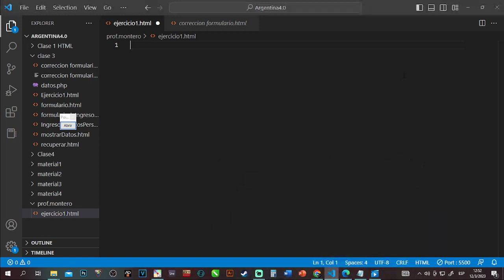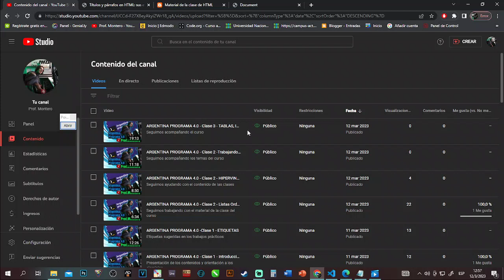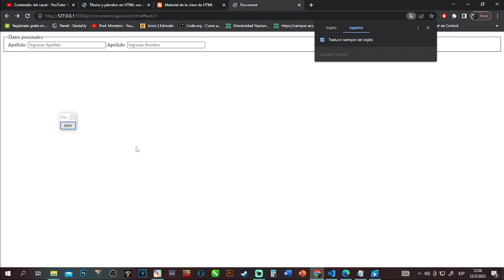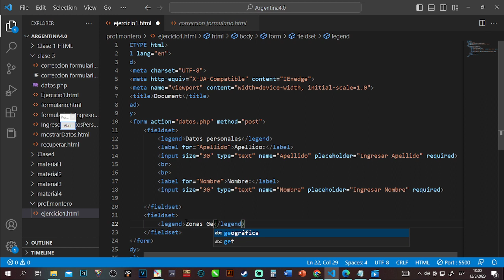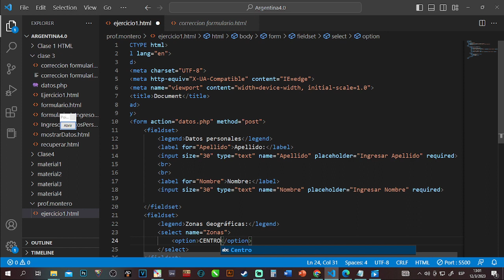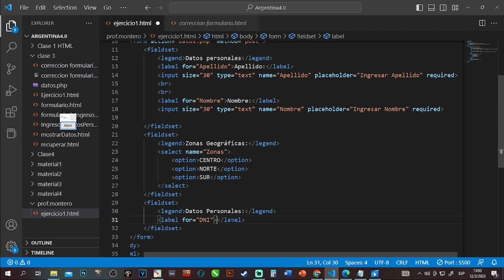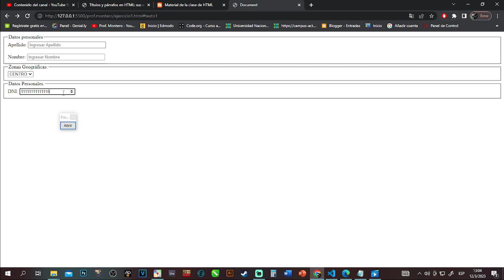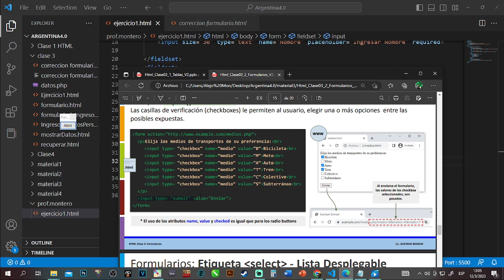ARGENTINA PROGRAMA 4.0 - Clase 3 - FORMULARIOS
Acompañamiento del curso